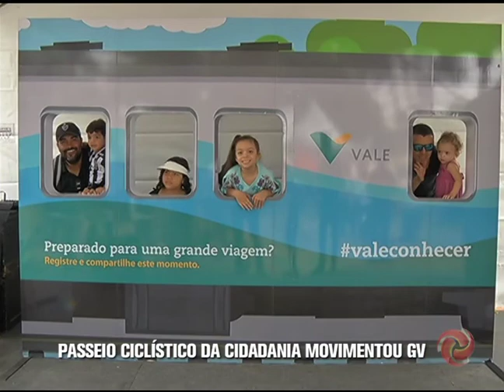VALADARES: TV Alterosa realiza o 3°Passeio Ciclístico da Cidadania